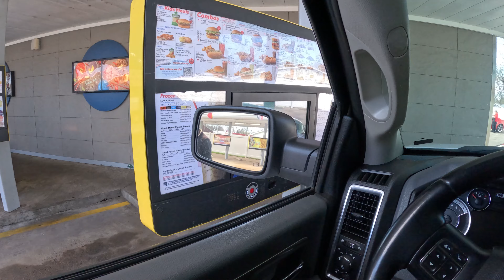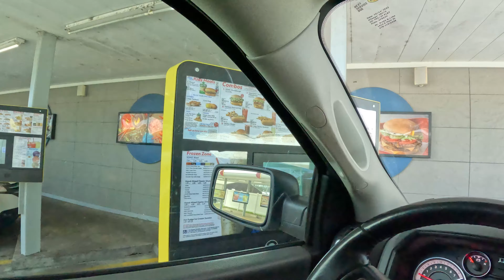Vlog 169 03/13/23 First day back on the Vlog after a long break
Not a whole lot going on today

in Russellville Arkansas

Most the daily Vlogs will have the first 5-9 mins of actual interesting edited content and the rest will be unedited bonus footage from my day. Most people will only want to watch the first 5-9 mins but for those who like to watch a little bit more, I always include a little extra.

Russellville Arkansas
Russellville Ar
daily vlog
Vlog
Trucking Vlog
dji
go pro